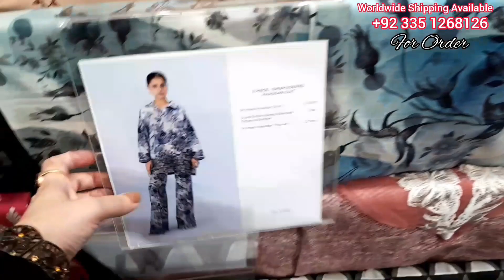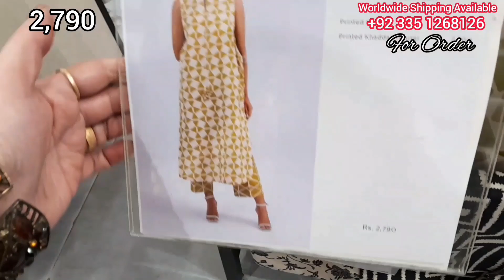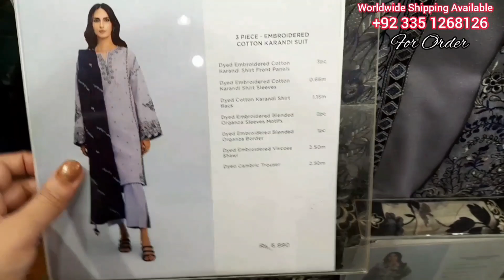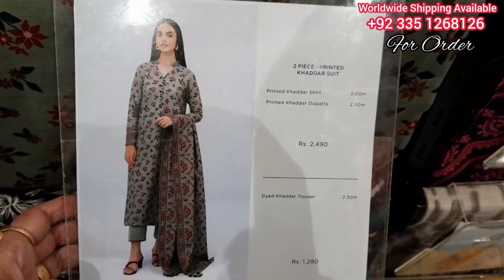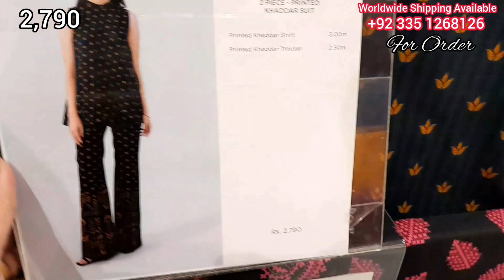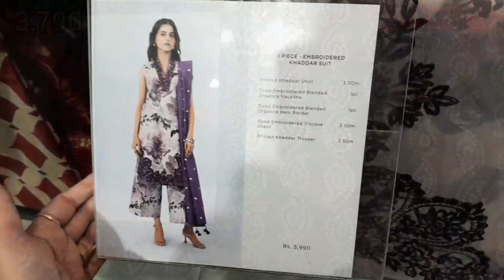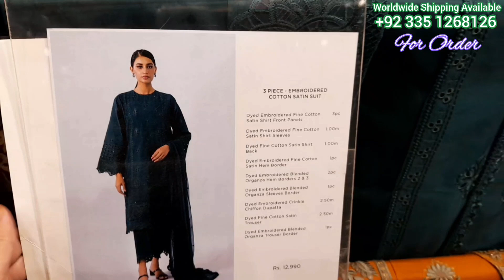Sapphire Blessed Friday Flat 30% Off Sale || Sapphire Biggest Sale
In Today's video I'm sharing the update of Sapphire Blessed Friday sales and the sale if Safa Gold Mall up coming Re opening Sapphire sale || Vlog 210

For Order Contact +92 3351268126

Sapphire Flat 30% Off Sale On Entire Winter Stock 2023

SAPPHIRE SALE
SAPPHIRE NEW ARRIVALS
SAPPHIRESALE
SAPPHIRE
Saapphire winter sale
Saapphire summer collection 2023
Sapphire day to day collection 2023